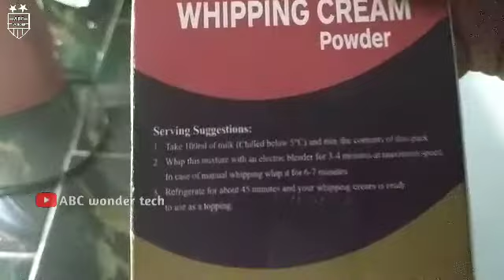How to make white forest very easy in malayalam|ഇത്ര simple whiteforest നിങ്ങൾ കണ്ടിട്ടുണ്ടാവില്ല😍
Hi everyone,

ഞാൻ പുതിയ ഒരു വീഡിയോയുമായി വീണ്ടും തിരിച്ചു വന്നിരിക്കുകയാണ്. എല്ലാവർക്കും ഇഷ്ടപ്പെട്ടു കാണും എന്ന് പ്രതീക്ഷിക്കുന്നു.

എന്റെ വീഡിയോയെ പറ്റിയുള്ള അഭിപ്രായം comment ചെയ്യൂ.

നിങ്ങൾക്ക് ഇതുപോലത്തെ എതെങ്കിലും videos വേണം എന്നുണ്ടെങ്കിൽ comment അറീക്കു.

ഞാൻ പുതിയ വീഡിയോയുമായി വീണ്ടും വരും എന്നാ പ്രതീക്ഷയോടെ.